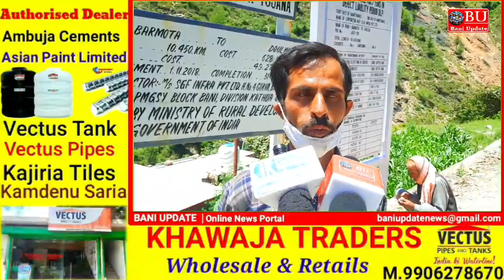Bani: - Kiraya ziada wasoolne per, Bharmota ke logone kiya Taxi driveru ke khilaf virod pardarshan!